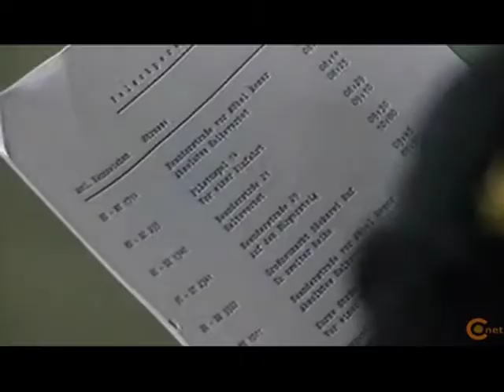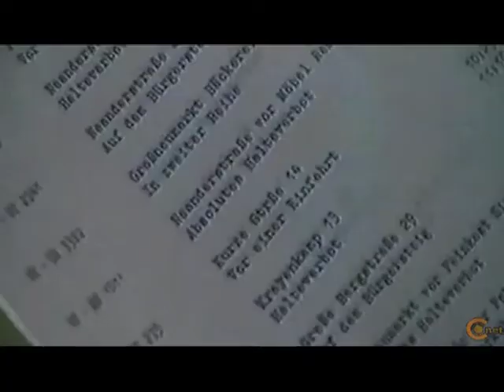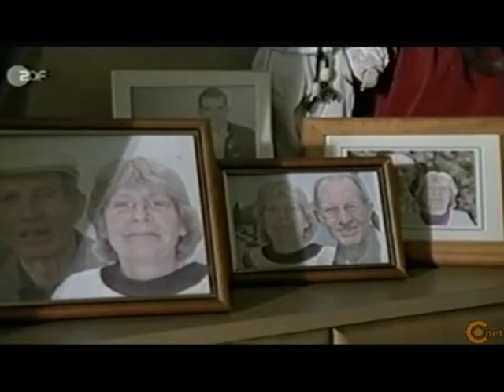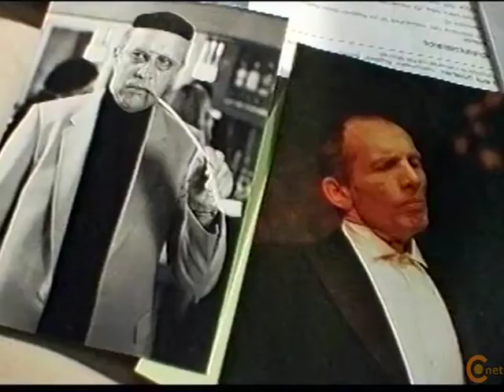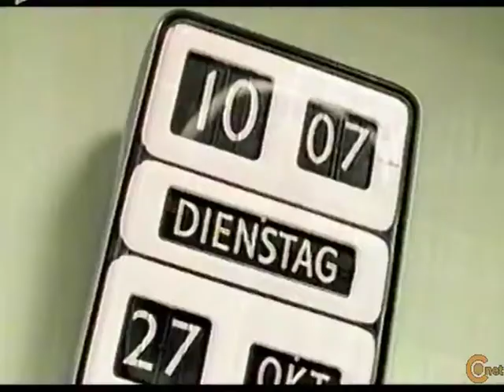Heinz Lieven (Showreel 2010)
Showreel des Schauspielers Heinz Lieven
COMMITMENT - Agentur für Film, Fernsehen & Theater